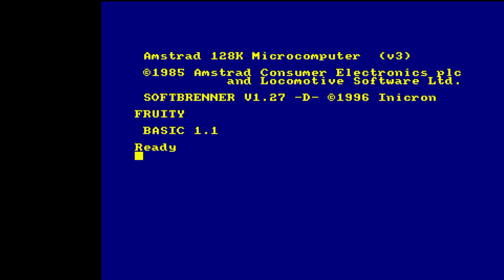Bittersweet Frank &μπλα μπλα